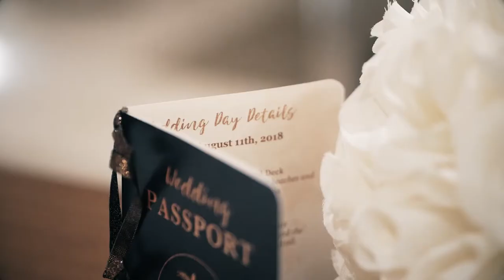St.Lucian Wedding ! Love Is Universal || Royalton Wedding , Cap Estate , St.Lucia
Book your wedding Photographer and Videographer today with Joel Paul Weddings